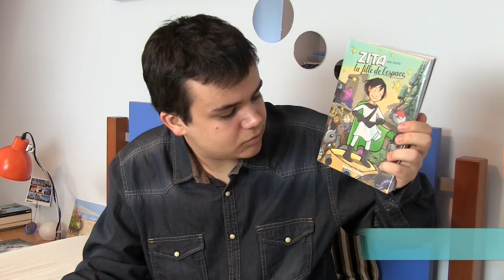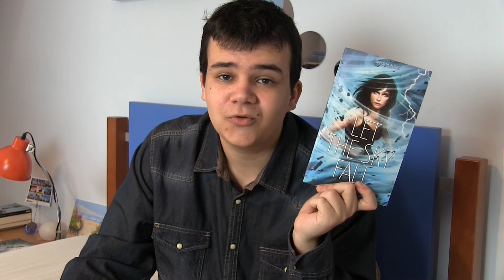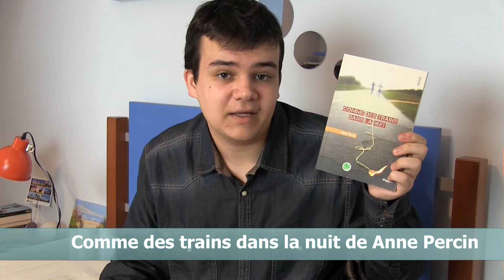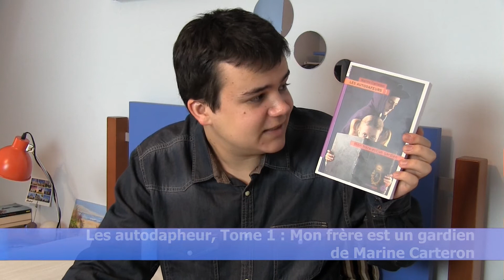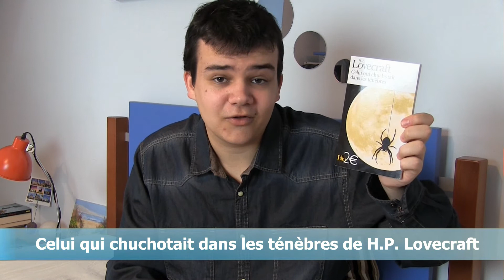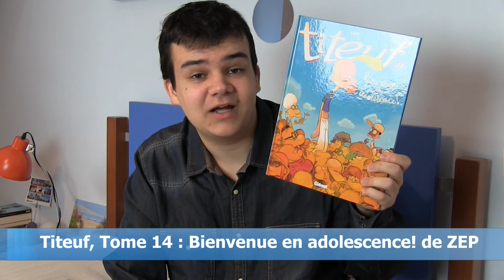BOOKHAUL MONTREUIL + FIN 2015 - WYROW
VOICI LE MEGA BOOKHAUL DE LA MORT QUI TUE AVEC PLEINS DE LIVRE TROP COOL :D
▼Déroule ma poule !▼
Livres présentés :

- Arrêtez-moi là ! de Ian Levinson
- Zita la fille de l'espace de Ben Hatke
- Rush, Tome 6 : Mise à mort de Phillip Gwynne
- Broken Soup de Jenny Valentine
- Let the sky fall de Shannon Messenger
- Benjamin et ses copains de Vincent Cuvellier
- Comme des trains dans la nuit de Anne Percin
- Les autodapheur, Tome 1 : Mon frère est un gardien de Marine Carteron
- Le temps des loups de Claude Merle
- Celui qui chuchotait dans les ténèbres de H.P. Lovecraft
- Le livre sans nom
- Les messagers des vents de Clélie Avit
- Titeuf, n°14 : Bienvenue en adolescence de ZEP
Tu veux me retrouver ? :
-Mail: contact [at] wyrow.fr

Certaines de mes vidéos sont désormais monétisées, si vous ne voulez pas voir de pub, je vous invite à télécharger AdBlock Ultimate (Google est ton ami) ;)

-Caméra : JVC Everio Full HD

-Logiciel de montage: MAGIX VIDEO DELUXE 2015